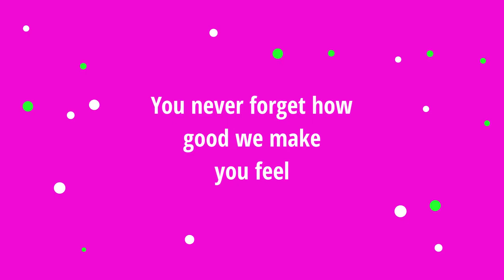You never forget how good we make you feel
Out and about with jump jiggle and jive